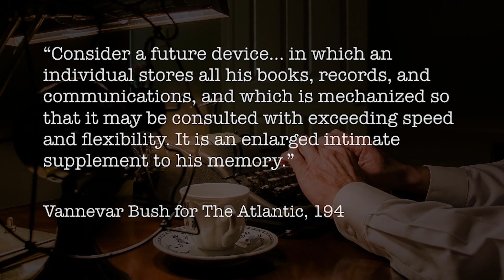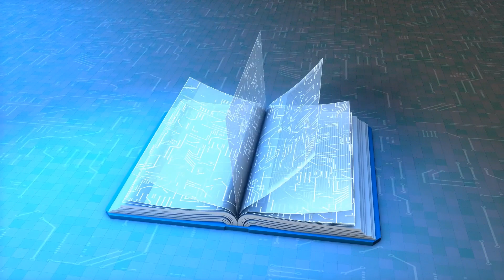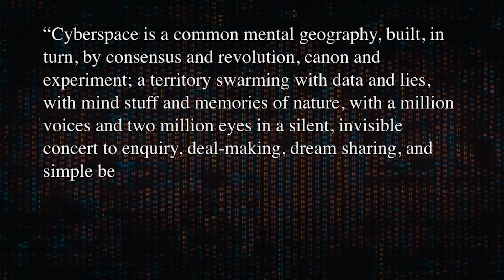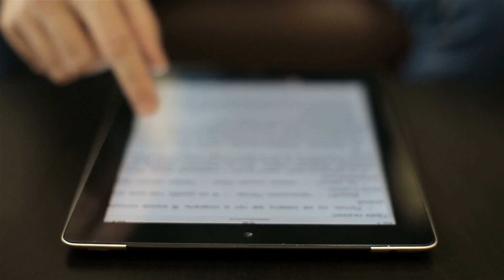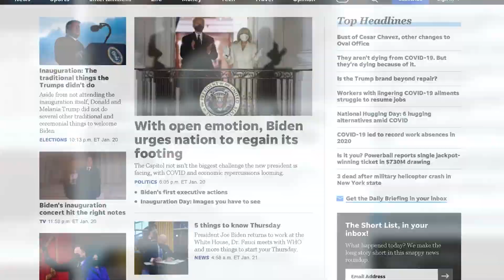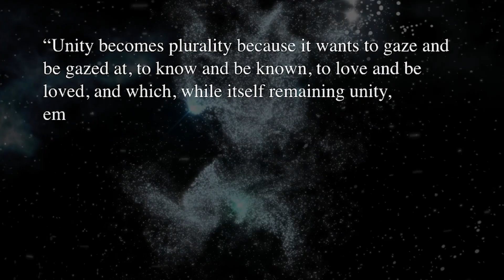cyberspace is altering consciousness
An exploration of the role that cyberspace is playing in the ever-changing human consciousness.